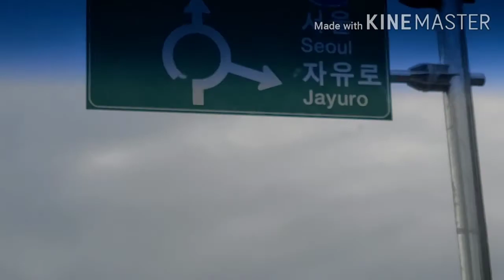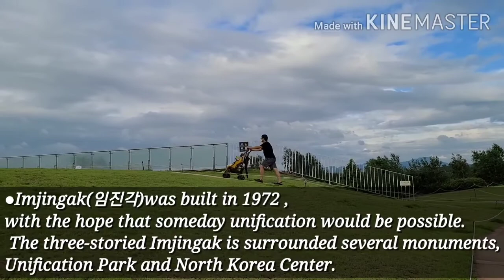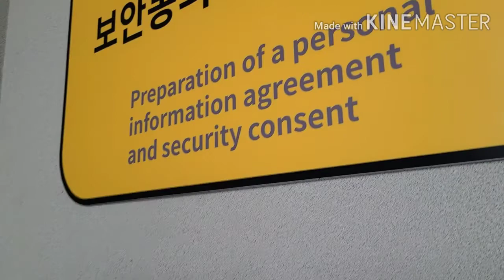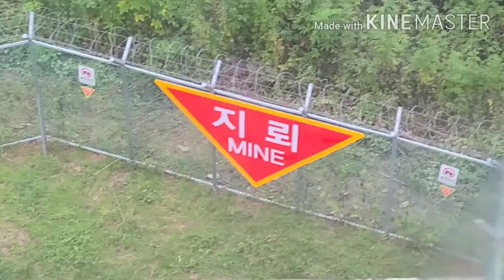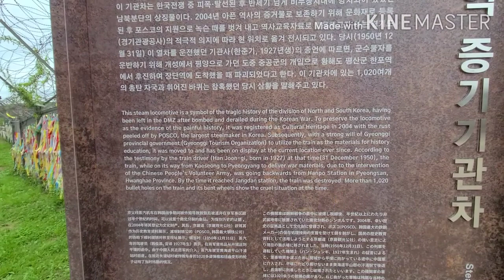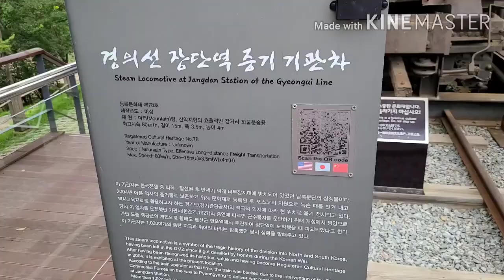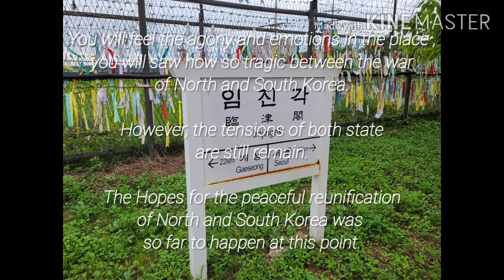파주 임진각 .평화누리공원.Imjingak park tour | closest to the north korea 🇰🇵 🇰🇷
Imjingak closest to the north korea.
Sharing my tour and history about the tragic war of North and South Korea.
Imjingak Pyeonghwa-Nuri Park
(Historical landmark in Paju)
Gyeonggi-do, Paju-si, Munsan-eup, Imjingak-ro, 177

Hi I'm ChelMa !
Hope you enjoyed this vlog once again thank so much guys.

LOVELOTS ♡
사랑해 ♡